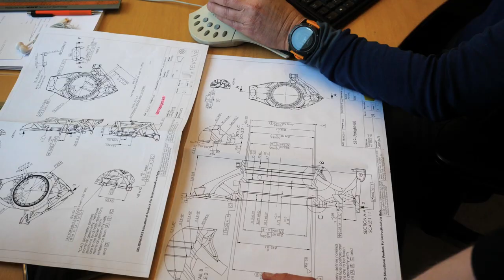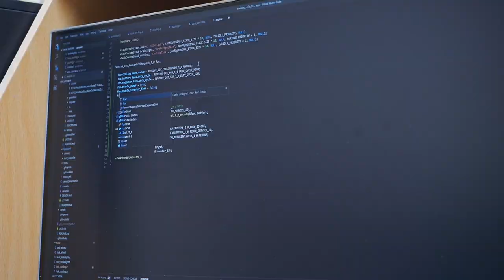Avdukingsfilm 2019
It's finally here. Our new car Nova! This video was originally made for our unveiling, but get hyped for the racing season with us as we show off our newest creation!